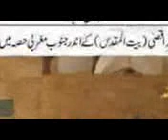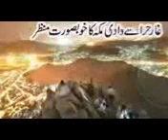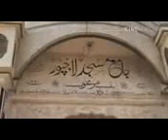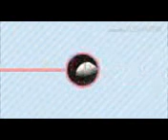Mufti Zar Wali Khan 032 Juma 09 Sep 2005 04 Shaban 1426 H